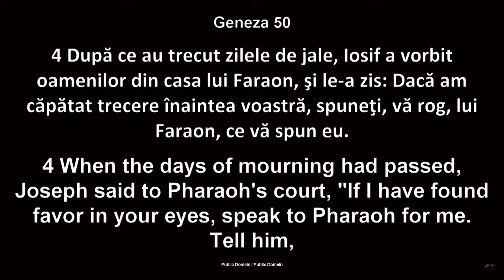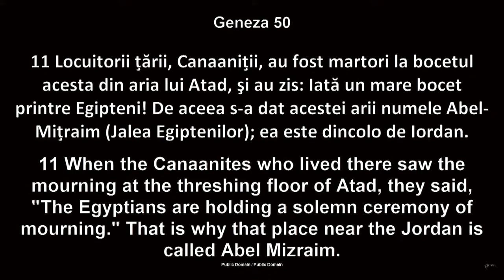Luigi Mițoi - Plângeți cu cei ce plâng!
Biserica Betania Chicago - mesaj de încurajare și zidire spirituală, rostit de pastorul Luigi Mițoi, în data de 17 septembrie 2024. Predici pentru vremuri grele